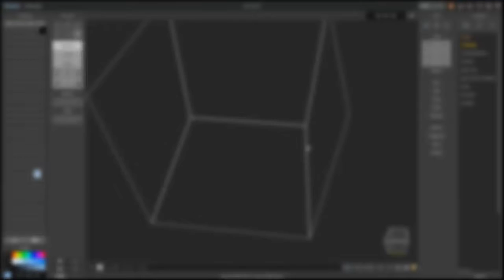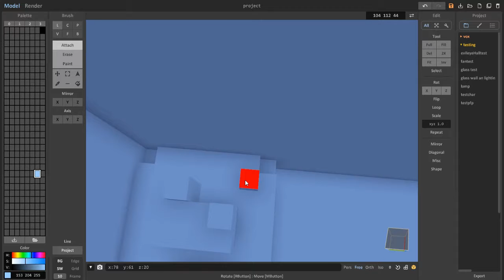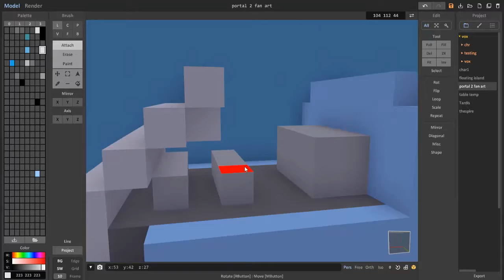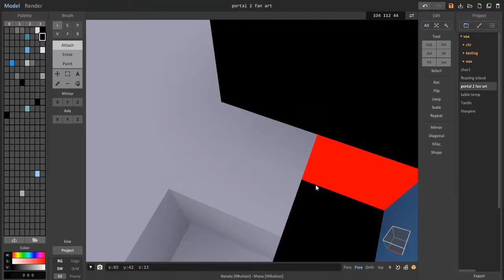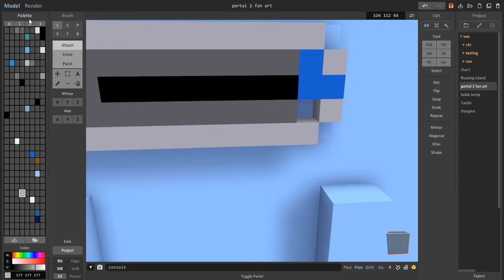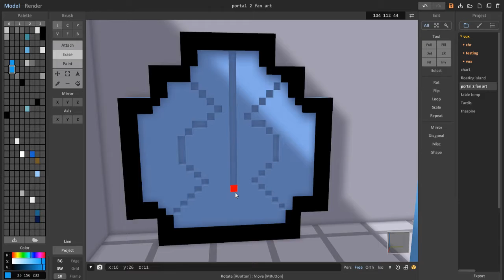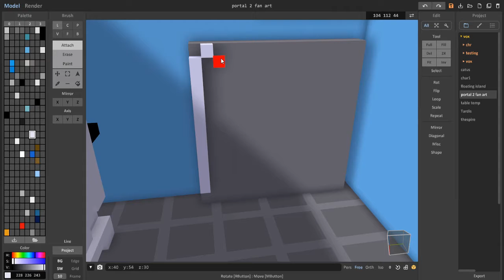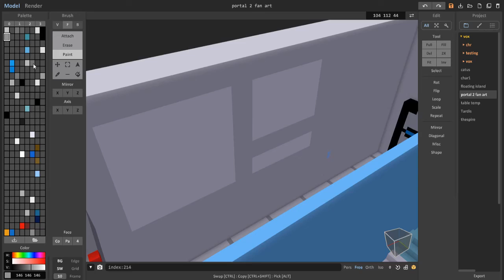Chestnut Voxel: Portal Relaxation Vault Speedart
Hello, this voxel speedart is of the relaxation vault from Portal!